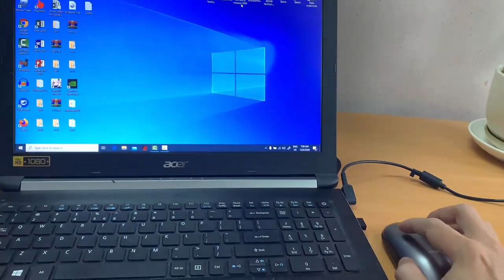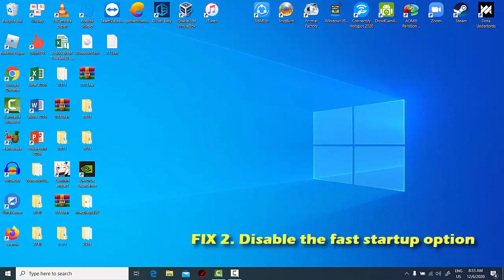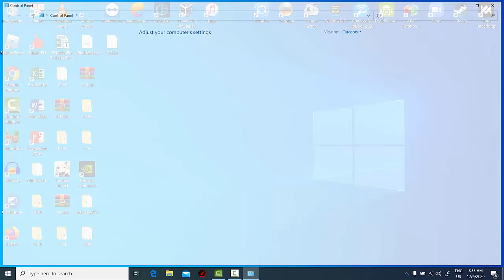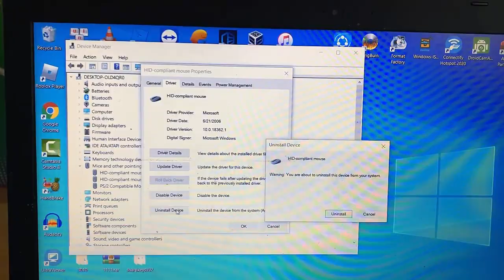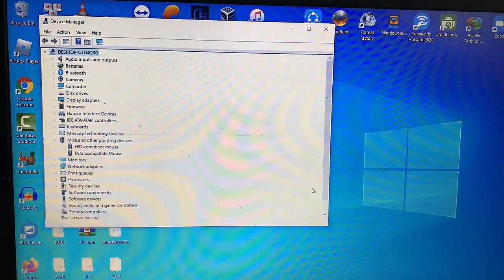How To Fix Wireless Mouse Not Working on Windows 10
If you’re on Windows operating system,and you’re getting the Wireless Mouse not working issue on laptop, fix it here.